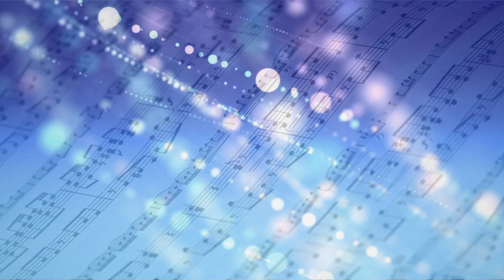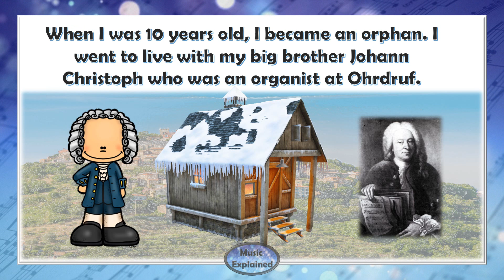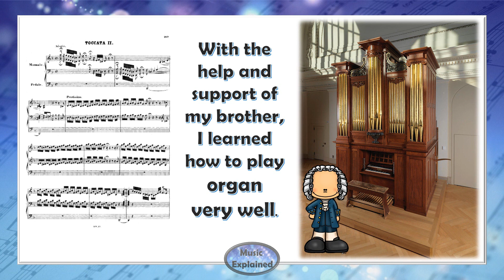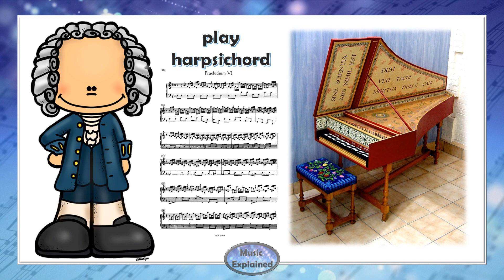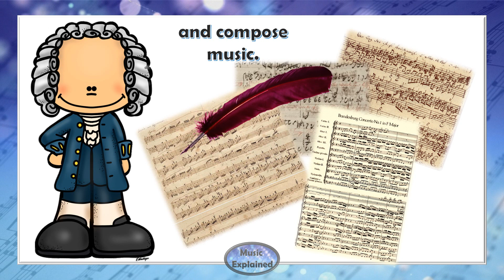Johann Sebastian Bach - For Children - Listen and Learn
Life and work of Johann Sebastian Bach for kids.
Toccata and Fugue in Dm, BWV 565
Komm, süsser Tod, BWV 478
Violin Partita no. 2, BWV 1004
Prelude and Fugue No. 6 in D minor
Brandenburg Concerto no. 1 in F major, BWV 1046
Brandenburg Concerto no. 2 in F major, BWV 1047

More classical composers videos:
(B)

(H)

(M)

(S)

(V)

Go to my TPT store for all the presentations in pdf and PowerPoint and a free treble clef worksheet: